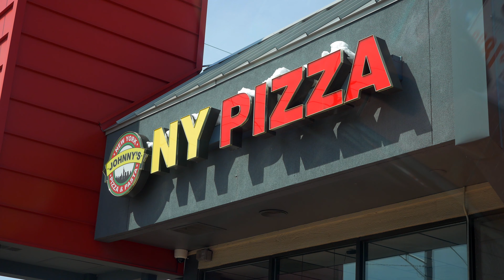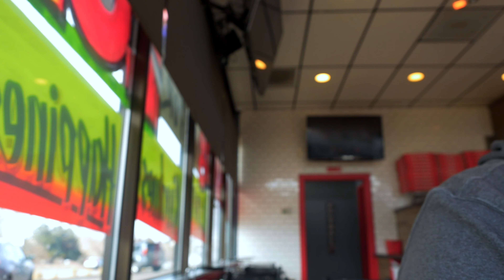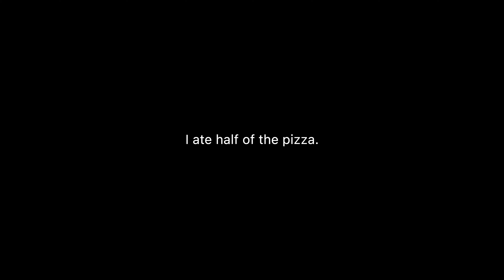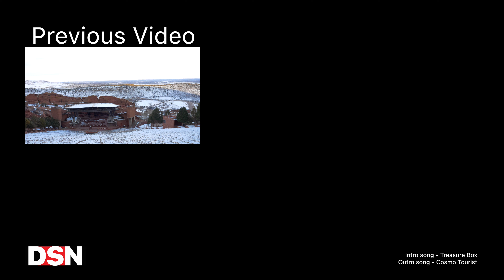The Colorado Food Scene - Johnny's New York Pizza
We finally made it to Johnny's Pizza, so in today's episode of The Colorado Food Scene, we're giving you guys a look at the best pizza in the state. Enjoy!

Big shoutout to my friend Foxton Robie for supplying the music for this video!

Encoding software - Compressor 4.6
Audio enhancement - Adobe Audition 2022